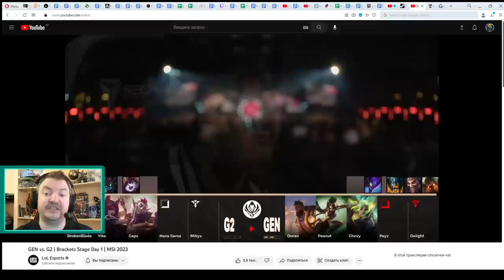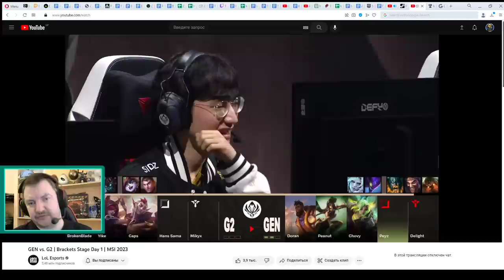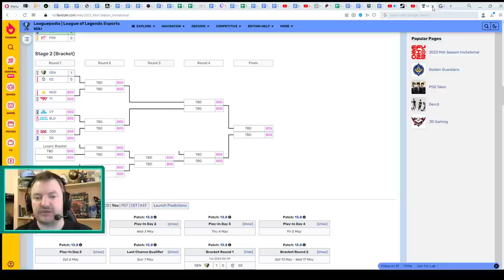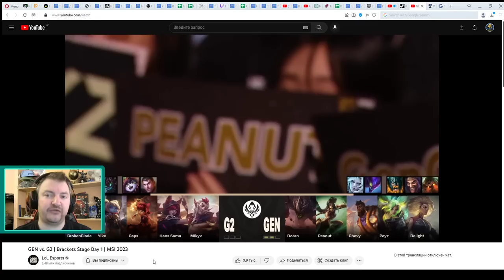ОБЗОР МАТЧА - GEN против G2 | ИГРА 3 - MSI 2023 | League of Legends Lolesports Worlds